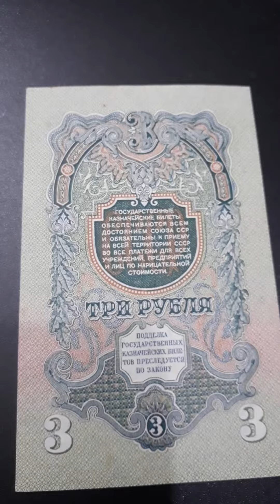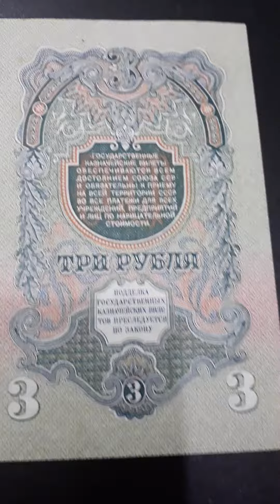3 рубля 1947